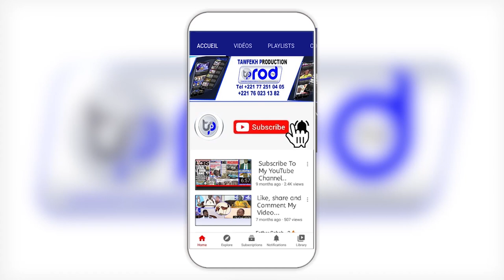DÉPUTÉ FARBA NGOM Assemblée Nationale Vote Motion de Censure Contre le Gouvernement